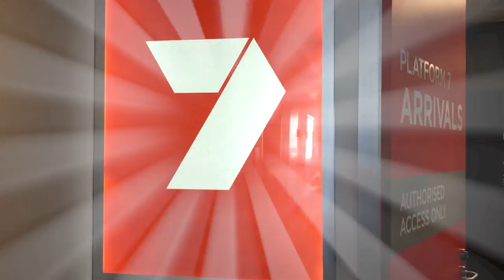Getting Arty | BruceTime | KidsOn7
This week on Bruce Tube, I go behind the scenes of Get Arty for a few fashion tips, and chow down on a giant donut!

Welcome to KidsOn7, Channel 7's online destination for the best Australian Kids videos! Here you'll find everything you need, from videos where you can learn new skills to clips from some of our new shows. From Get Arty and Get Clever to Drop Dead Weird and our KidsOn7 originals, we have something for every Kid!